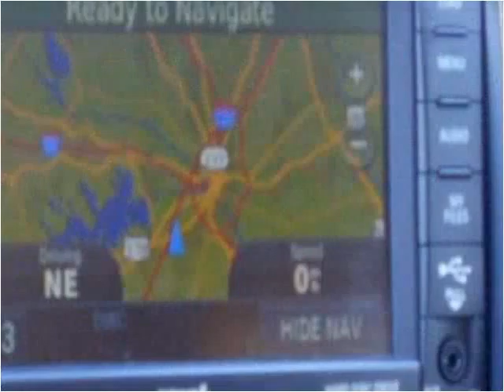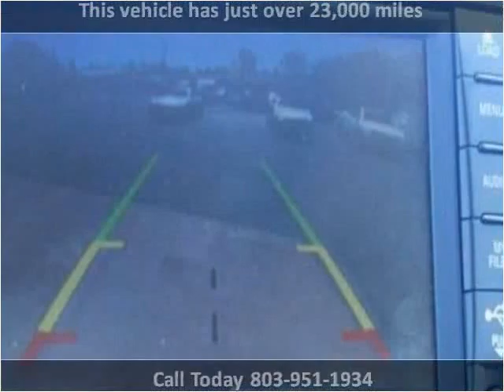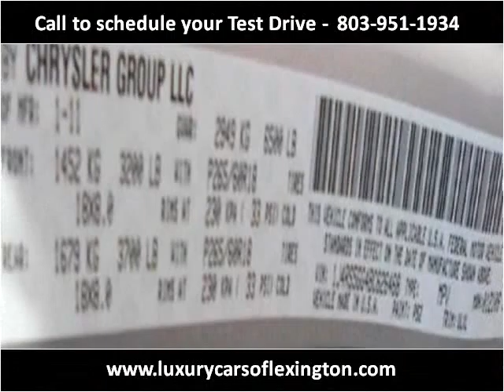2011 Jeep Grand Cherokee Used Cars Lexington SC